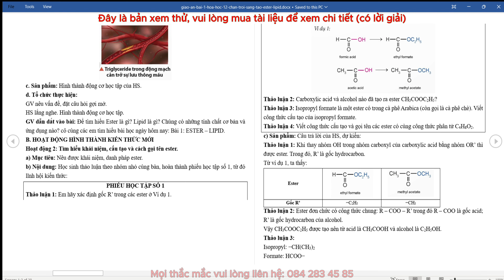Giáo án Hóa học 12 Chân trời sáng tạo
Video thể hiện mẫu giáo án word môn Hóa học 12 - Chân trời sáng tạo. Giáo án có thể tải về có đủ cả năm. Bản giáo án là file word, có đầy đủ các bài của Kì 1 và Kì 2. Giáo án dễ dàng chỉnh sửa. Được hỗ trợ bổ sung miễn phí nếu: lỗi font, lỗi chính tả, thiếu bài...trong suốt quá trình năm học 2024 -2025